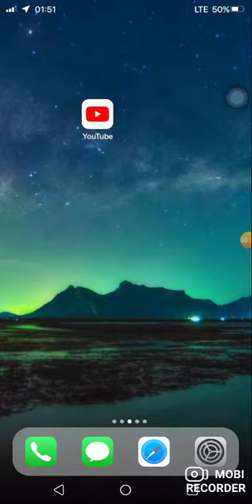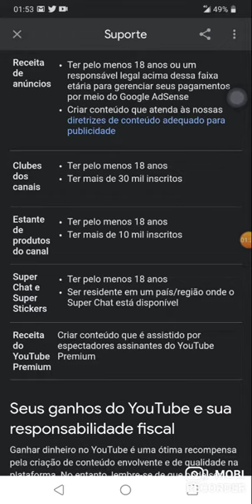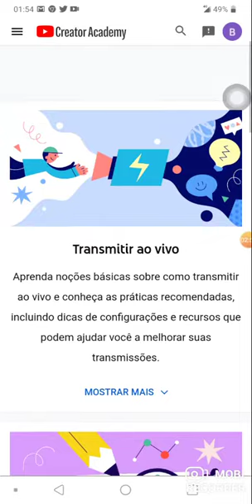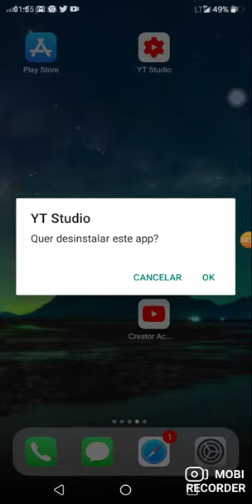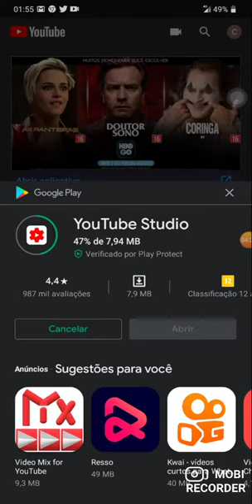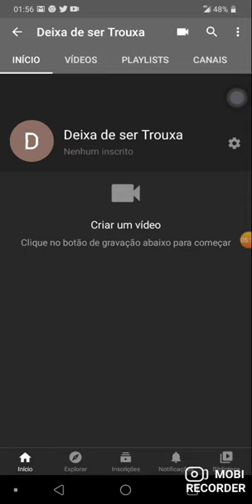O que eles não te contam! Quer ganhar dinheiro na net? Faz um canal no YouTube - passo a passo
Eu também fui tapeada, caí na labia dos malandros, perdi meu tempo trabalhando pra essa máfia da falcatrua.

É isso mesmo, enquanto assistimos seus vídeos e clicamos em todos os links que eles mandam, estamos pagando aquela cadeira gamer vermelha.

Sabe quem pagou o Iphone 11 do bonitão que disse que ganha $150 por dia?
NÓS!
Ele ganhou pq milhares de seguidores iludidos clicam todos os dias.

Partiu ganhar dinheiro de verdade!
Vai dar trabalho sim!
Estou recém iniciando.
Se trabalharmos juntos fica mais fácil.

E aí?
Vai ficar esperando até quando o e-mail de $0,02?

Bora ajudar!